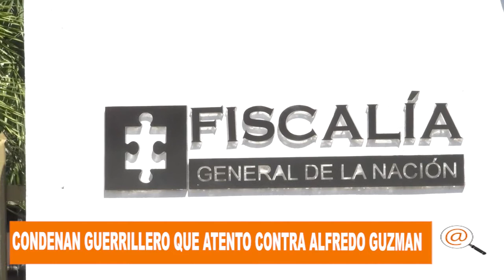CONDENAN A GUERRILLERO QUE ATENTO CONTRA EL EX - ALCALDE DE TAME ALFREDO GUZMAN